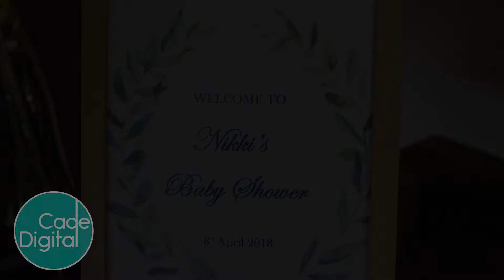Nikki's Baby Shower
This video captures just some of the magic and fun we had celebrating Nikki, the mum-to-be.
All of the amazing grazing platters, decorations and desserts were sourced from local business in the Illawarra.